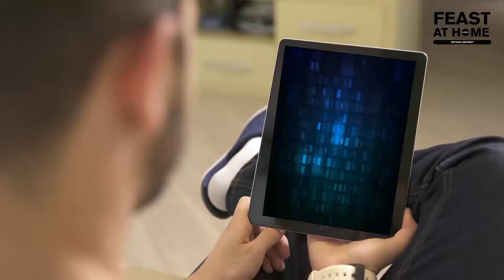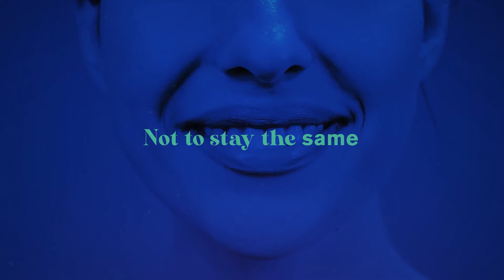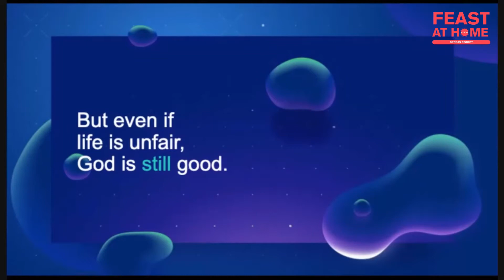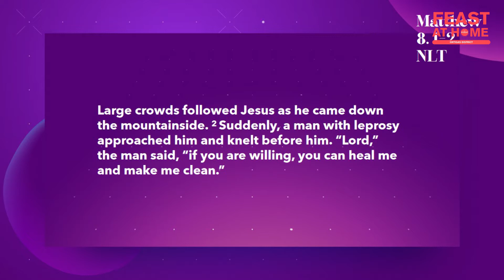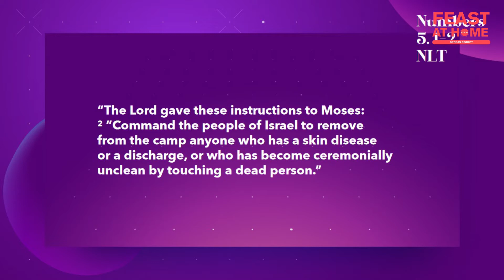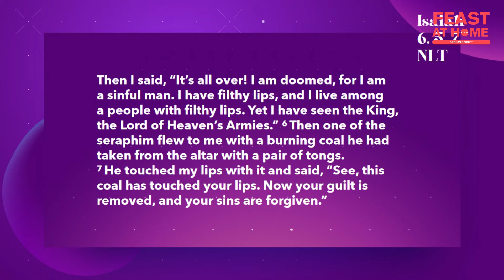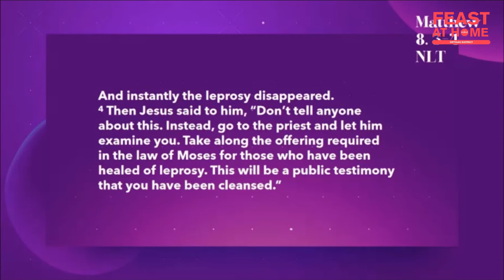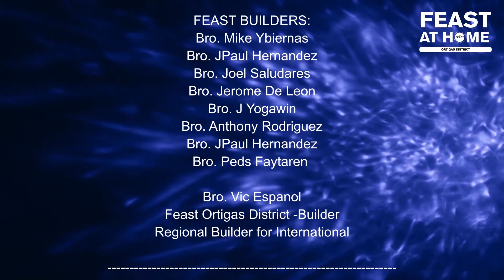Are you ready to be a Miracle Worker?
While Jose Mari Chan is just around the corner, little did you know that so is The Miracle worker. It must have been a tough road for us for more than half a year now but here's the catch!

This first Sunday of the month is going to be a new beginning! We are now on our new series entitled "Miracles & More"

We are excited to see you online at 3:15 PM! So invite your families and friends to spread the one big message that our brother builders will reveal! 💯